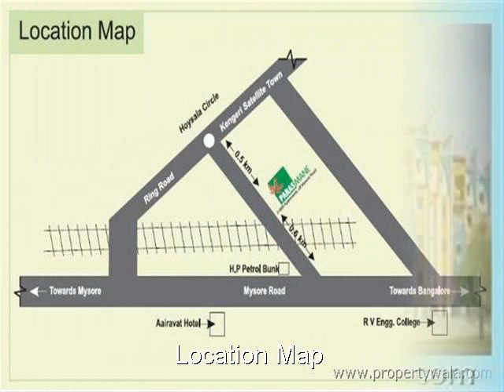Paras Mane - Kengeri, Bangalore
Paras Mane - Kengeri, Bangalore - Paras Mane presented by Paras Group.

All types of flats are available at Paras Mane.